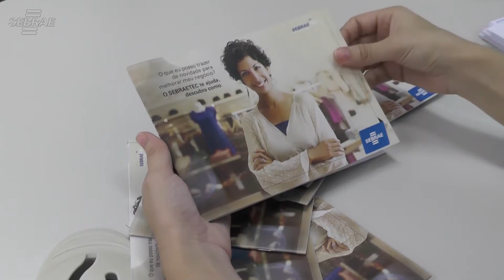Sebrae News 30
O mercado está em constante mudança, e você precisa de preparo para conseguir manter e conquistar espaços. Neste especial sobre capacitação, você confere que o Sebrae oferece consultoria e capacitação para empreendedores da cidade e da área rural, para a área fashion, indústria têxtil e para os futuros empreendedores ainda nas escolas.
Para preparar sua empresa, você pode utilizar o Sebraetec, com fez o Caso de Sucesso Palácio das Bicicletas em Ji-Paraná.
Após clicar no joinha, deixe seu comentário aqui.
Leia as histórias de empreendedores que conquistaram grandes resultados com a ajuda do Sebrae em Rondônia:
ACOMPANHE O SEBRAE EM RONDÔNIA